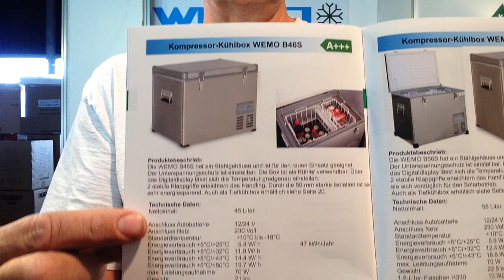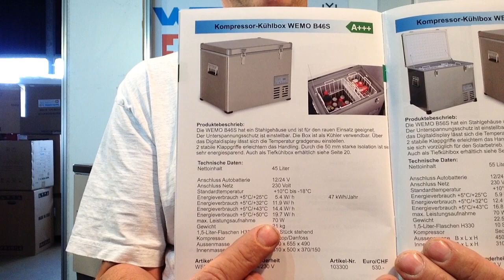Beste Kompressor Kühlbox 12V WEMO B46S mit Secop Danfoss Kompressor vs Engel mit Schwing Verdichter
WEMO steht für mobile Kühlung. Vorwiedend für den Betrieb mit Batteriestrom 12V, 12 Volt, 24V oder 24 Volt, wir handel und stellen selber 12 Volt Kühlboxen , Kühlschränken , Kühlaggreagte für Boot Wohnwagen Caravan Alphütten mit Solar her. Wir fertigen Kühlgeräte für den Gerätebau nach Kundenwunsch. Wir sind in der Lage Kühlschranke nach Mass zu bauen.
Mit dem tansCooler bauen wir eine Alternative zum Kühlfahrzeug indem wir Boxen bauen  die in ein Lieferwagen eingeschoben werden.
Wir bauen Tiefkühlgeräte mit 12 Volt die auch -80 °C erreichen und fertigen die leistungsfähigste Seriekühlbox die -20 °C bei 50 °C in einem an der Sonnen sehendem Auto erreicht mit 12V.